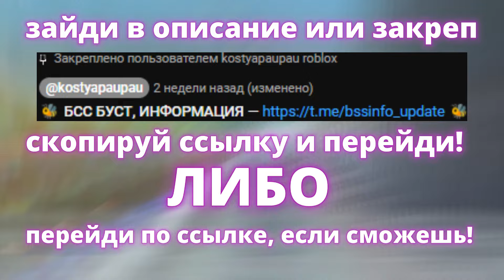ОТ НУБА ДО ПРО И НОВАЯ РУБРИКА В BEE SWARM SIMULATOR !!! 😳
Привет! Я играю в роблокс в режим Bee Swarm Simulator.
00:00 -  Начало
00:55 -  Реклама
01:30 - Информация
💲Поддержать меня — (подписочка, лайкусик, поддержка в коммент)